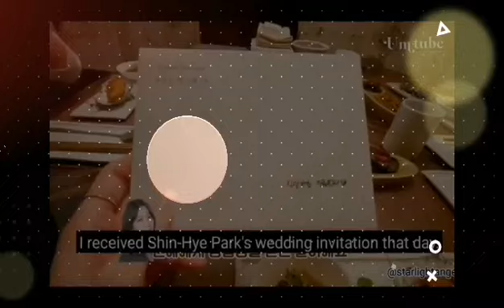PARK SHIN-HYE💕CHOI TAE JOON BABY SHOWER AND GENDER REVEALED WITH FRIENDS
WEDDINGDAY